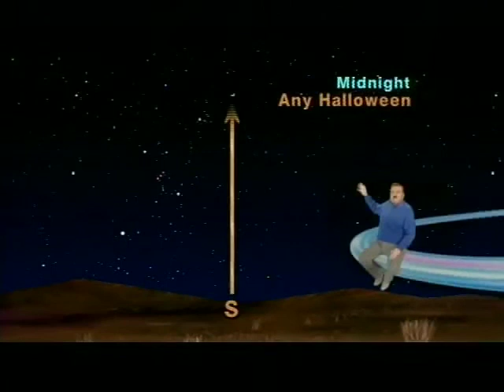Jack Horkheimer Star Gazer Minute 10/26/2009 - 11/01/2009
"OUR ANNUAL SEVEN SINISTER SISTERS SHOW"